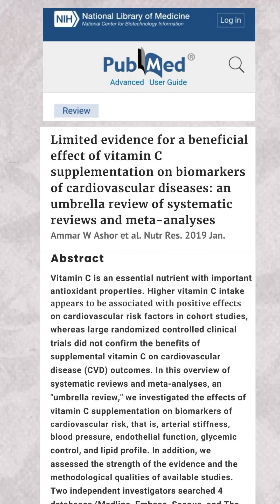Truth behind High Doses of Vitamin C and clean arteries? | Dr. Arun Kalyanasundaram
please note that while Vitamin C from sources like guavas is important for your health, it has not been proven to solely protect your heart. It's essential to maintain other evidence-based health behaviors and medications to keep your heart in optimal health. Enjoy guavas and ensure you get enough Vitamin C, but avoid consuming high doses of vitamin C just hoping that it will clean out your arteries.

Vitamin C, also known as ascorbic acid, is a water-soluble vitamin essential for various bodily functions. It is a powerful antioxidant that helps protect cells from damage.

Functions:
1. Collagen Synthesis: Vitamin C plays a crucial role in the production of collagen, a protein important for skin, bones, and connective tissues.
2. Immune System Support: It helps boost the immune system by enhancing the function of white blood cells, which are responsible for fighting infections.
3. Iron Absorption: Vitamin C aids in the absorption of iron from plant-based foods.
4. Antioxidant Protection: It acts as an antioxidant, neutralizing harmful free radicals and protecting cells from oxidative stress.

Sources:
- Citrus fruits (oranges, lemons, limes, grapefruits)
- Strawberries
- Broccoli
- Bell peppers
- Kiwis
- Tomatoes
- Potatoes

Deficiency:
Vitamin C deficiency can lead to scurvy, a condition characterized by fatigue, weakness, bleeding gums, and skin problems.

Recommended Daily Intake:
For adults, the recommended daily allowance (RDA) is:
- Men: 90 mg
- Women: 75 mg
- Pregnant women: 85 mg
- Lactating women: 120 mg

Stay informed and let me know if you have any more questions!

💬 We would love to hear your thoughts, questions, or suggestions in the comments below.